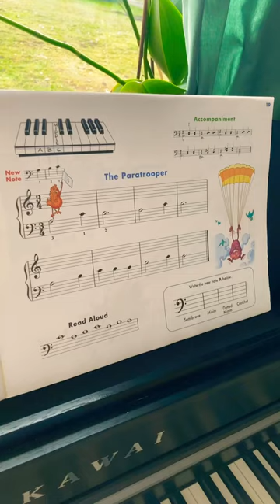"The Paratrooper" Page 19 - JOHN THOMPSON'S EASIEST PIANO COURSE PART 1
Study "The Paratrooper" on Page 19 of the John Thompson's Easiest Piano Course Part 1 with this Short.